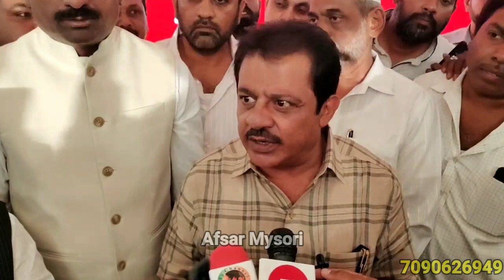Banglore:B.Z Zameer Ahmed Khan & Rahim Khan Visited Hajj Bhavan.